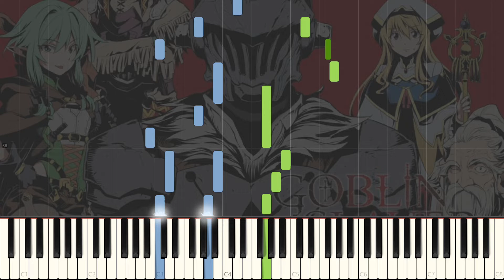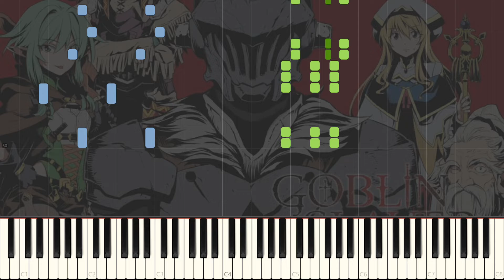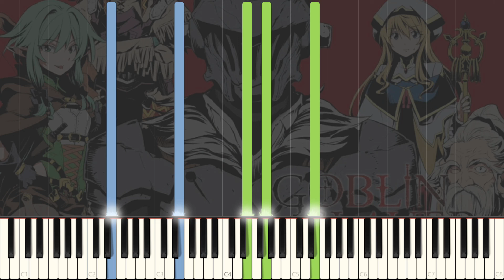[FULL] Rightfully - Goblin Slayer OP - Piano Arrangement [Synthesia]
Theishter beat me to it, but here's the full opening of Goblin Slayer, Rightfully! Originally, my intention was to make it a bit easier than the TV-size I first arranged, but as you can see in the thumbnail, it didn't turn out that way at all.

Well, enjoy the "impossible" arrangement!

Song: Rightfully
Anime: Goblin Slayer

Original Artist: Mili
Arranged by: zzz